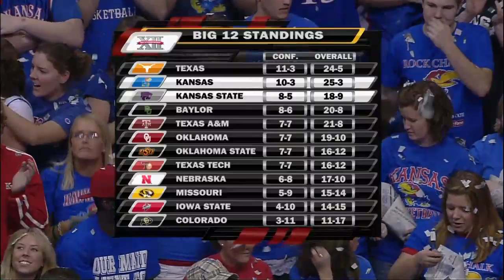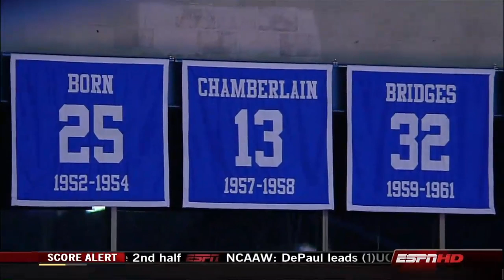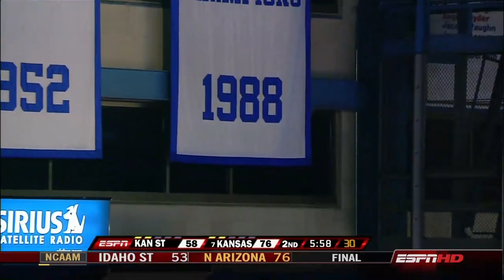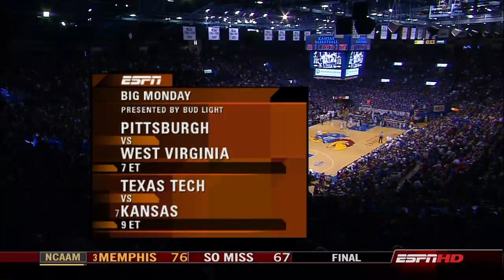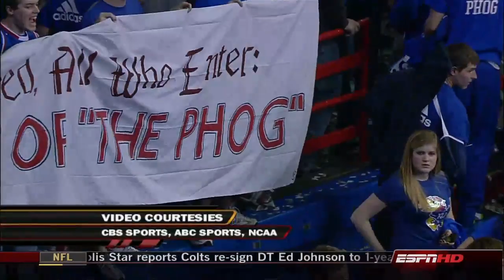NCAA (1/3/2008) Kansas St. @ Kansas (Michael Beasley 39+14)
NCAA 1/3/2008) Kansas St. @ Kansas
Michael Beasley with 39 points and 14 rebounds